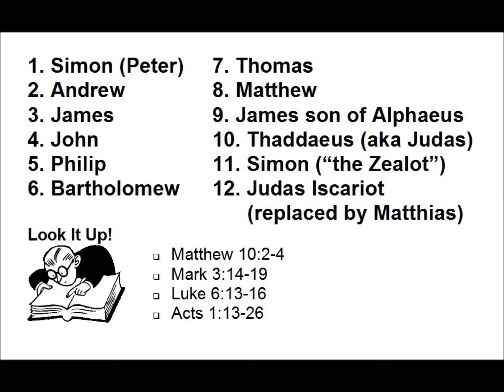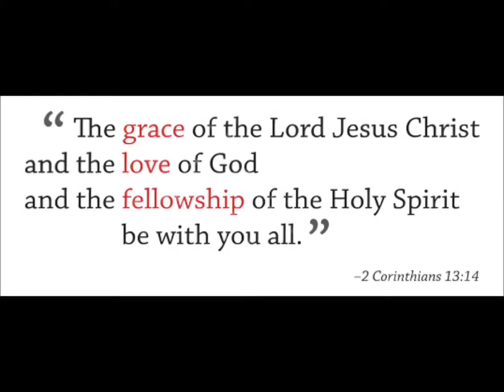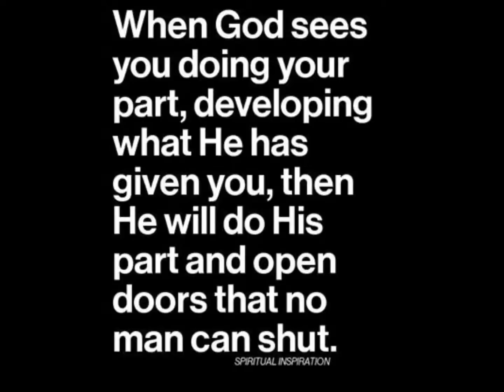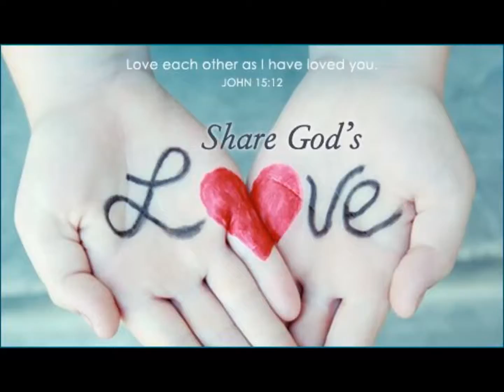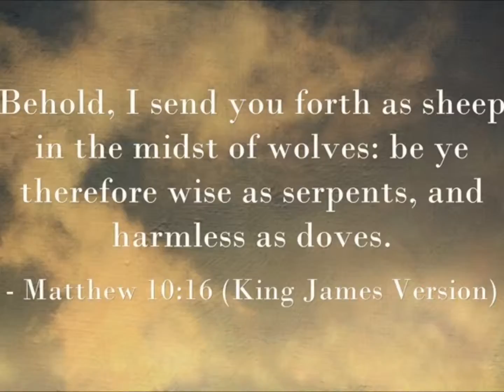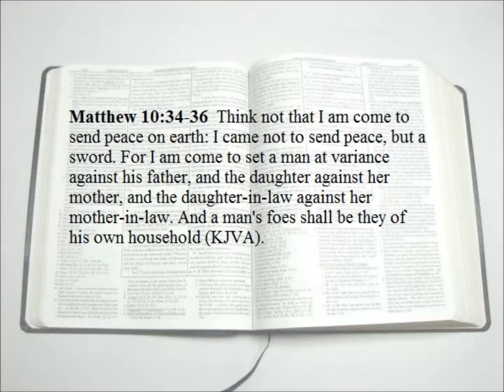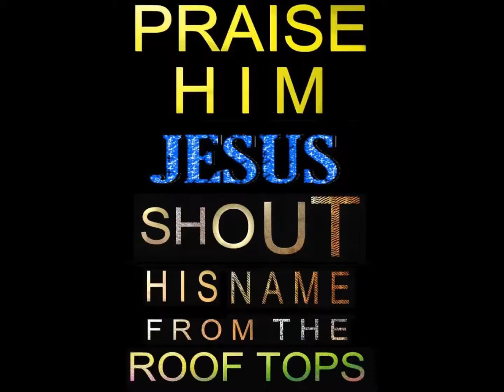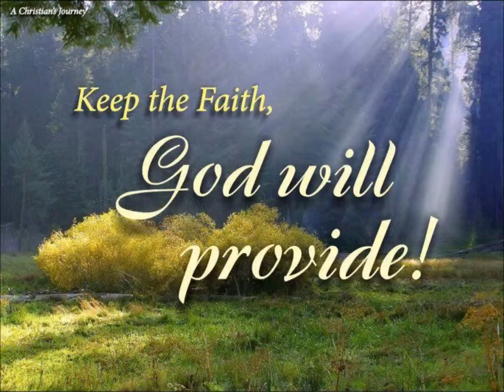Go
Matthew 10:1-18